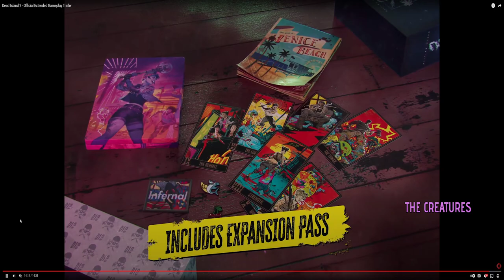Dead Island 2 - Official Extended Gameplay Trailer Reaction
Dead Island 2 is an upcoming action role-playing game developed by Dambuster Studios and published by Deep Silver. It is a sequel to the 2011 video game Dead Island and the third major installment in the Dead Island series.